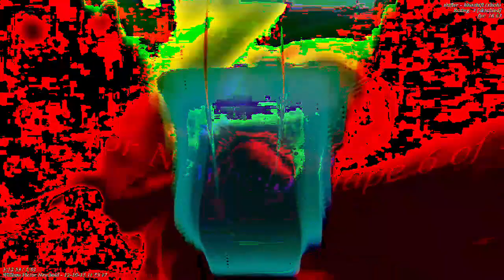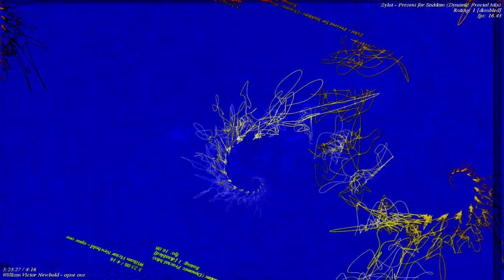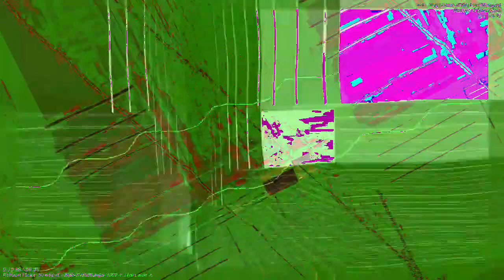[EPILEPSY WARNING] Movie 23 01 05 10h45m20s *Photosensitivity Warning*